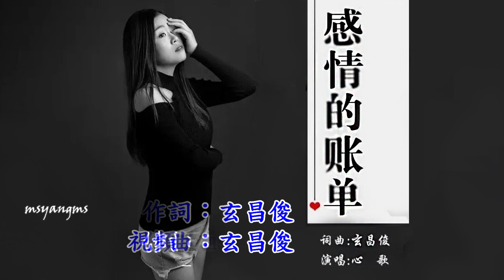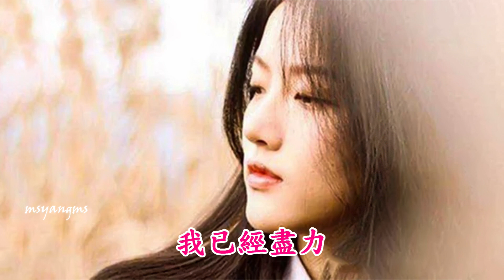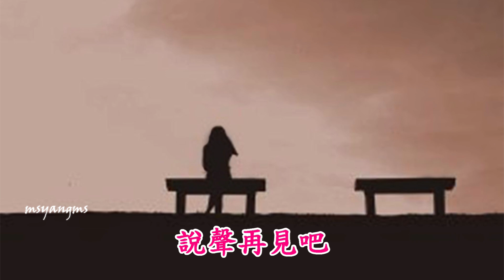感情的賬單 心歌（好聽）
感情的賬單
作詞：玄昌俊
作曲：玄昌俊
演唱：心歌

你別回頭
去幸福就好了
感情的債你不用還了
你也還不起了
還能說什麼
慢慢的熬吧
當感情被消耗殆盡的時候
緣分就回到了終點
感情的賬單太貴
我真的買不起
今生就到這裡吧
我已經盡力
感情的賬單太貴
我已經扛不起
說聲再見吧
然後退到毫無關係

還能說什麼
慢慢的熬吧
感情的賬單太貴
我真的買不起
今生就到這裡吧
我已經盡力
感情的賬單太貴
我已經扛不起
說聲再見吧
感情的賬單太貴
我真的買不起
今生就到這裡吧
我已經盡力
感情的賬單太貴
我已經扛不起
說聲再見吧